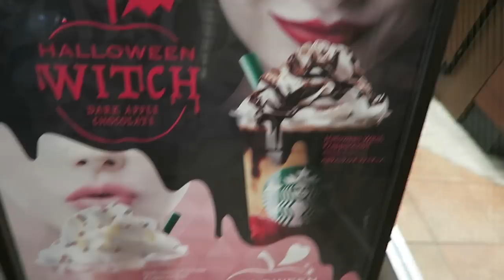We Have a BIG ANNOUNCEMENT | Halloween in Shibuya, Tokyo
I don't want to spoil the fun in the description, watch the video to find out what the big announcement is!
Let me know what you think guys! :)